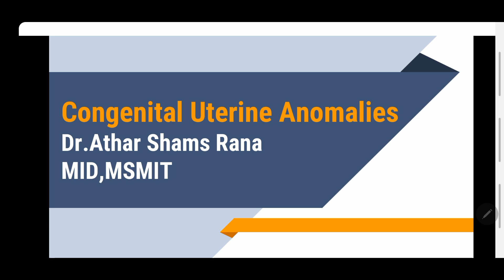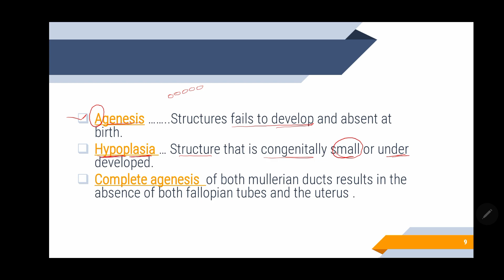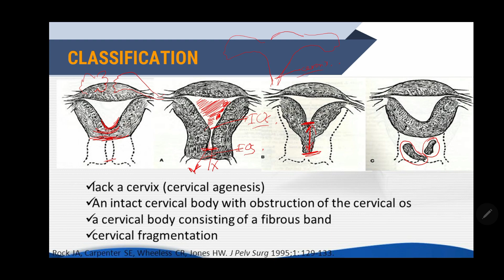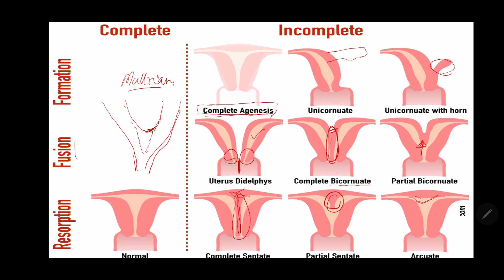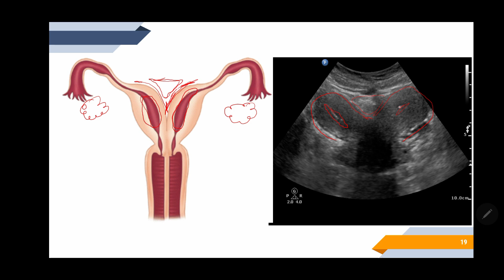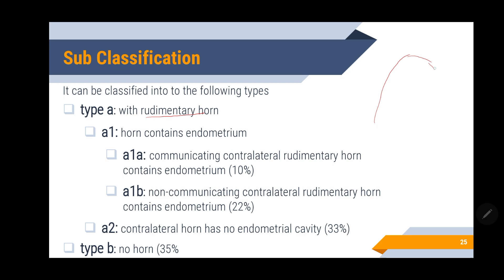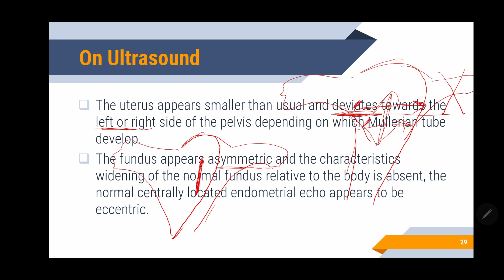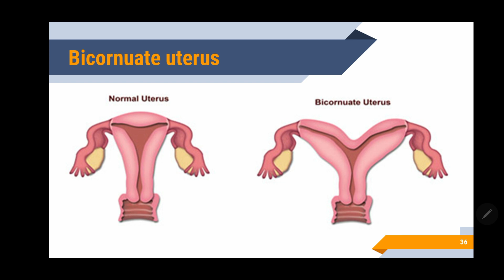Congenital Uterine Anomalies Part 1 | Didelphys and unicornuate Uterus | Sonographic Features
Many reproductive complications including recurrent abortions and premature birth are associated with congenital uterine anomalies. Ultrasonography help with diagnosis and aid the doctor in taking management decision.